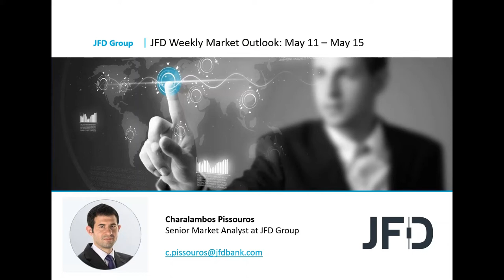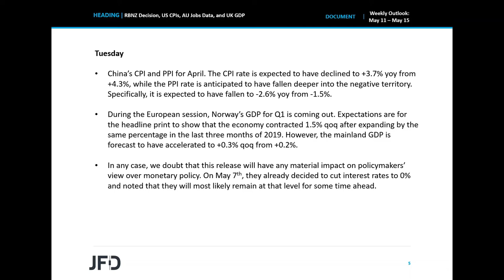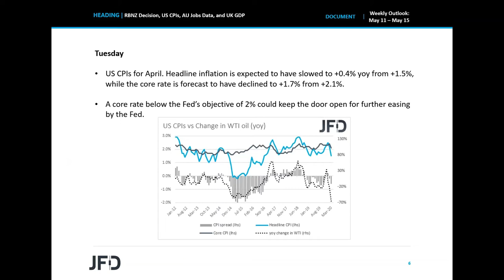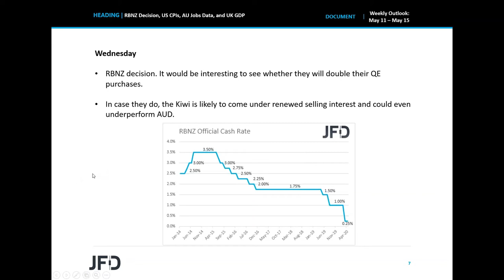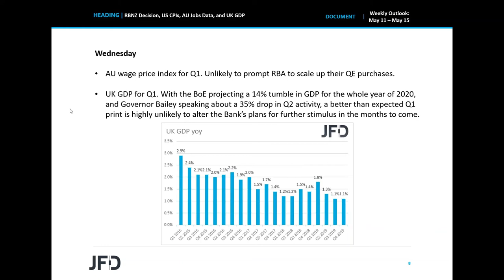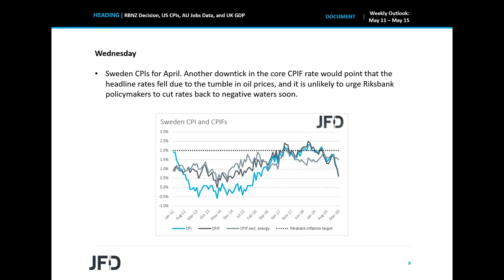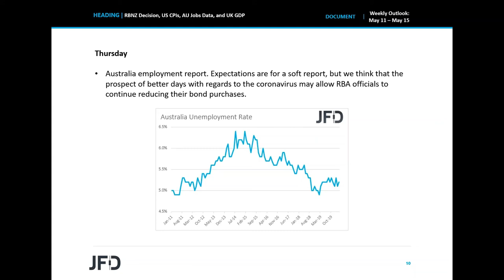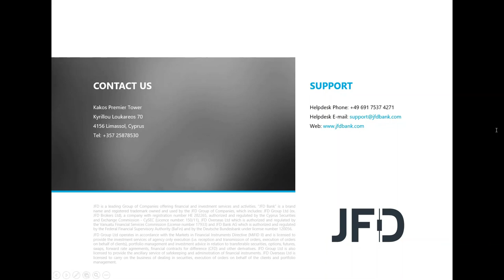Weekly Market Outlook: May 11 – May 15: RBNZ Decision, US CPIs, AU Jobs Data, and UK GDP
Following the RBA and the BoE monetary policy decisions last week, this week, we have one more central bank on the agenda and this is the RBNZ. Although interest rates are expected to be kept unchanged, it would be interesting to see whether officials will decide to expand their QE program. With regards to the data, the US CPIs and Australia’s employment reports, both for April, are due to be released, as well as the UK GDP for Q1.